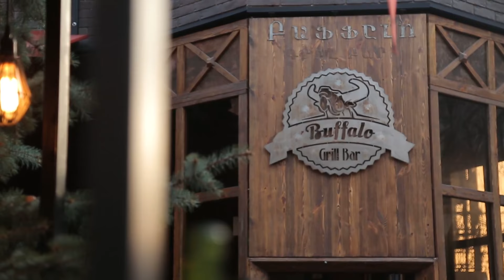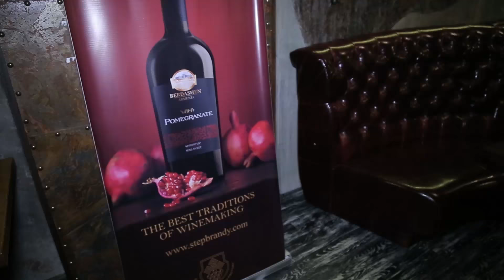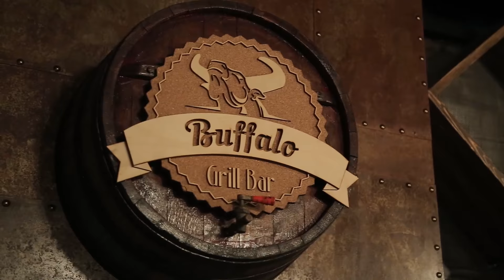BUFFALO Music Club-ի բացումը Հանրապետության 72/1 հասցեում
Նախորդ տարի Հանրապետության 72/1 հասցեում բացված BUFFALO Grill House-ը շնորհիվ համեղ խոհանոցի, համեղ գարեջրի և մտերմիկ մթնոլորտի, միանգամից դարձավ երևանցիների և հյուրերի սիրված ժամանցավայրերից մեկը Երևանում: Դեռ նախորդ տարի պլանավորելով, հիմա արդեն BUFFALO Grill House-ը մեզ ներկայացնում է իր առաջին հարկում բացված BUFFALO Music Club-ը՝ դառնալով ժամանցային ամբողջական կոմպլեքս բոլոր տարիքի և նախասիրությունների անձանց համար: BUFFALO Music Club-ի բացման շնորհանդեսը դիտեք ԿամոԲլոգում: